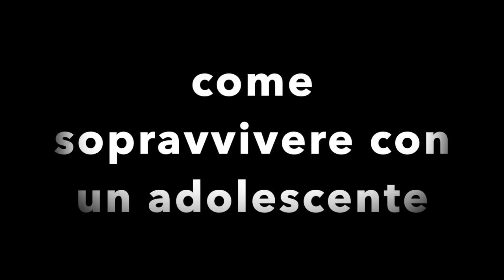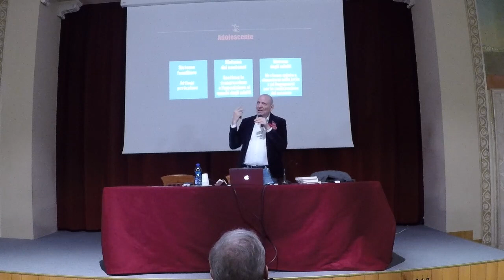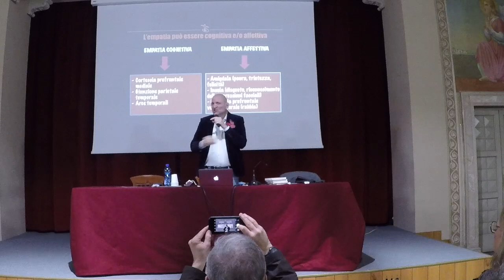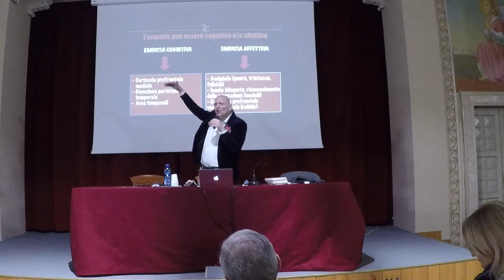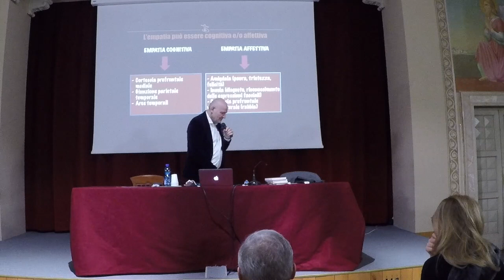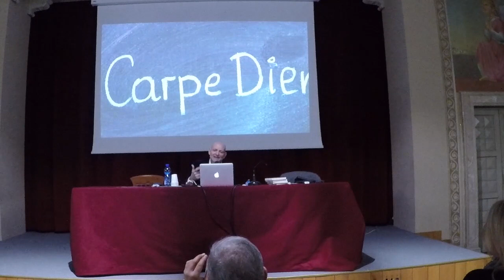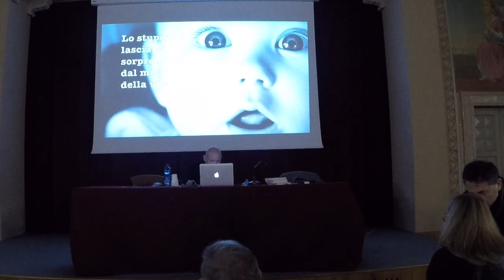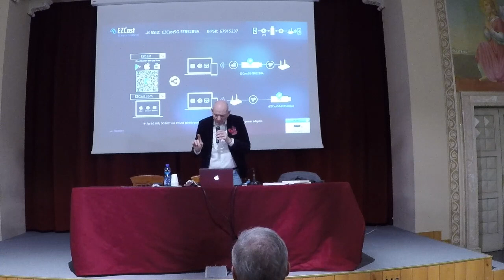Pietro Lombardo "alle Stimate" Verona 27/01/2020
"come sopravvivere con un adolescente"
Adolescenti e Genitori